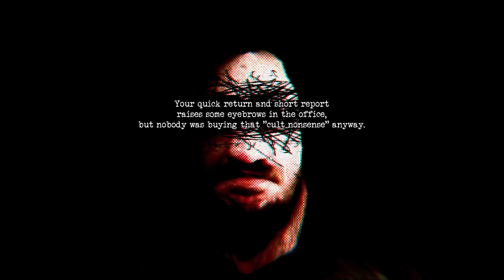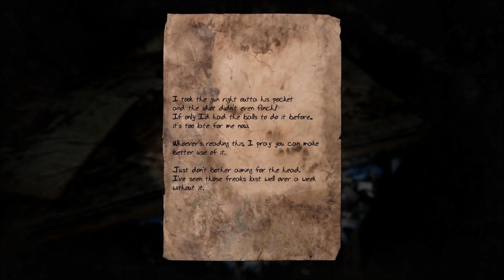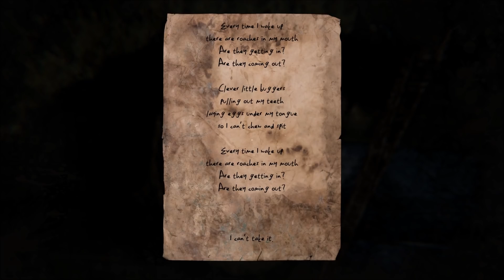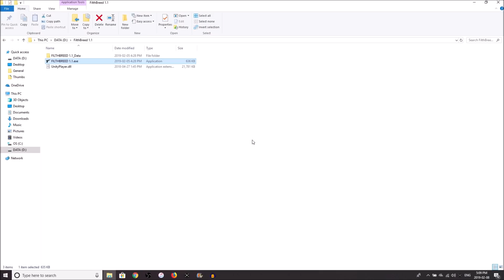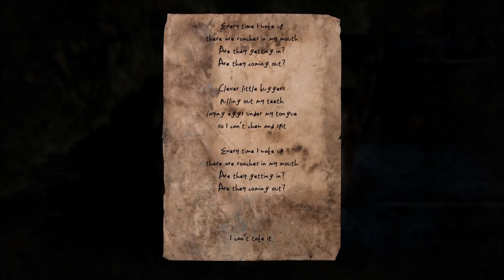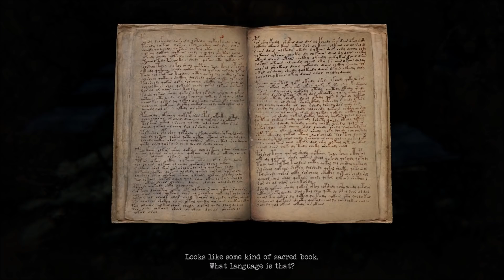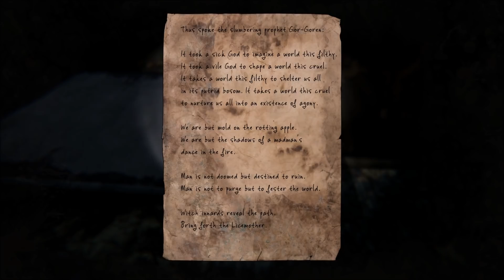Filthbreed (Horror FPS) - Matt's Nightmares